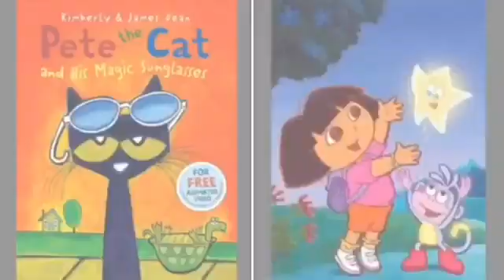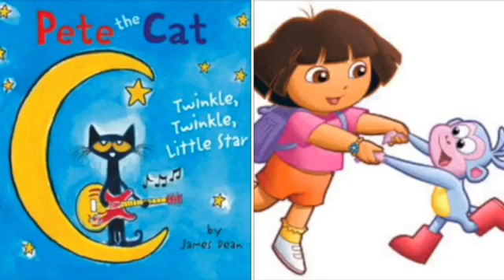MERGED - Pete The Cat and Dora The Explorer Smooth (Voice)